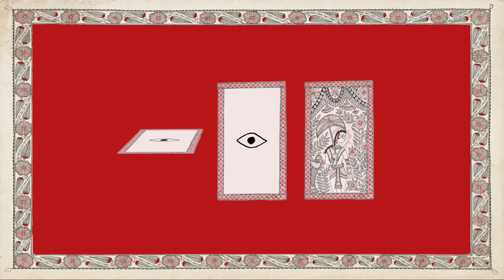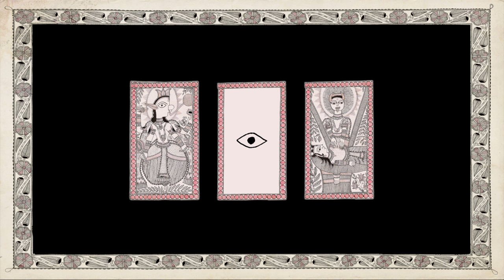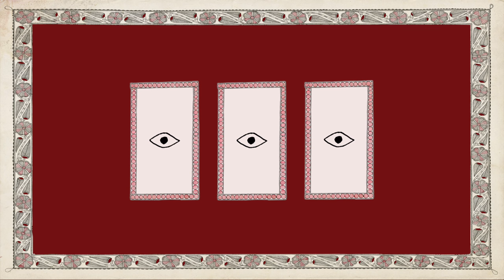Yorkston/Thorne/Khan - Little Black Buzzer (Official Audio)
Yorkston/Thorne/Khan - Little Black Buzzer (Official Audio) taken from the Album "Everything Sacred" out now.

Yorkston/Thorne/Khan are an experimental group that includes James Yorkston, one of the most “influential singer/songwriters on the Scottish folk scene”, Suhail Yusuf Khan, award winning sarangi player and classical singer from New Delhi and Jon Thorne, best known as jazz double bass player with electro outfit Lamb.